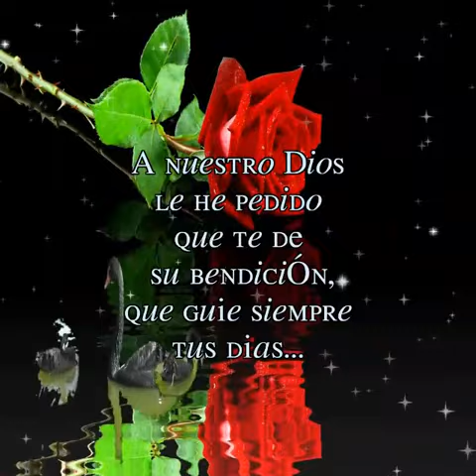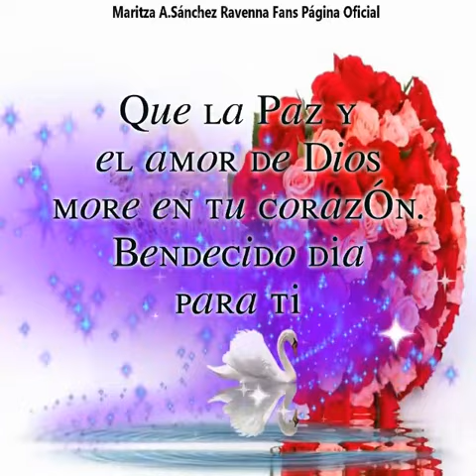Reflexión de buen día